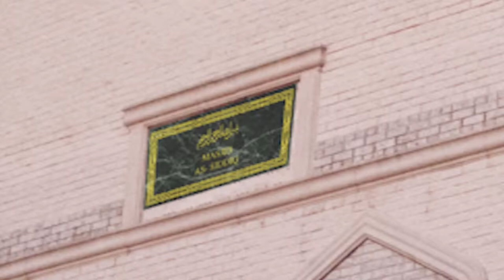Jummah Khutbah 11 02 18 Sh Rafeek Mohamed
Jummah Khutbah 11 02 18 Sh Rafeek Mohamed - "Words Matter"